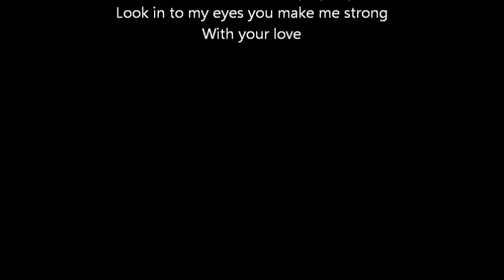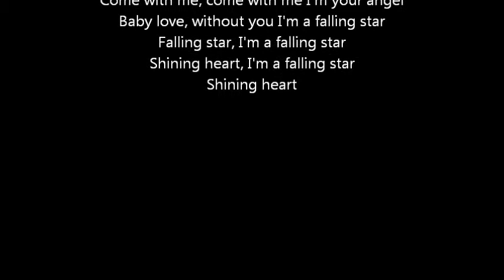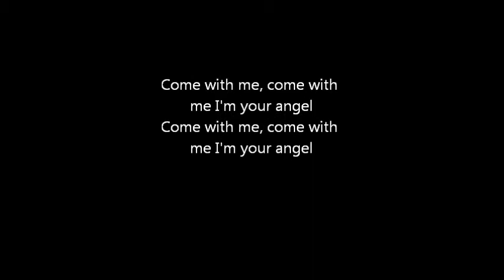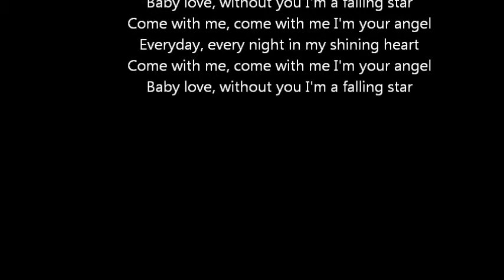Shining Heart -Laurentiu Duta ft. Andreea Banica-Lyrics